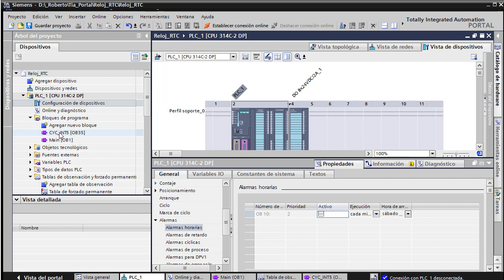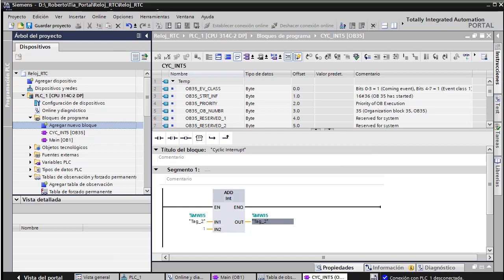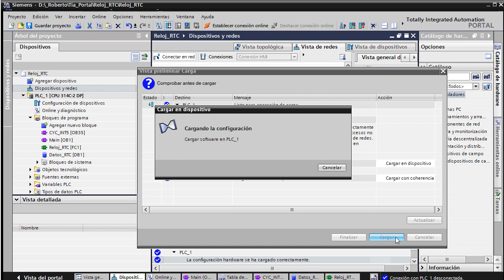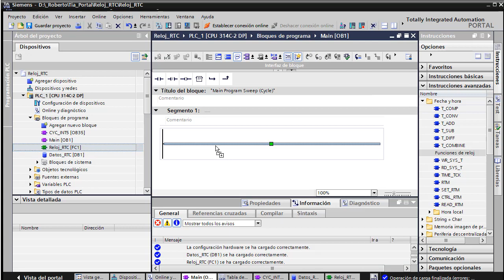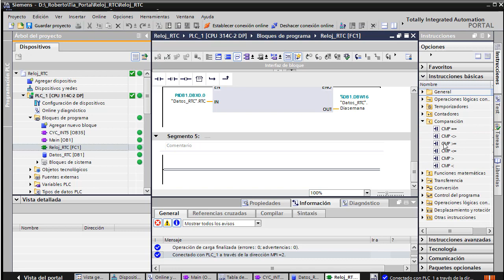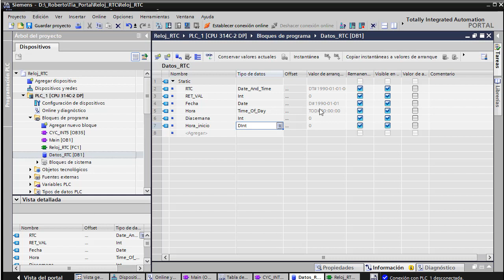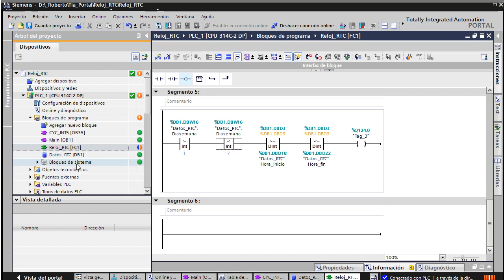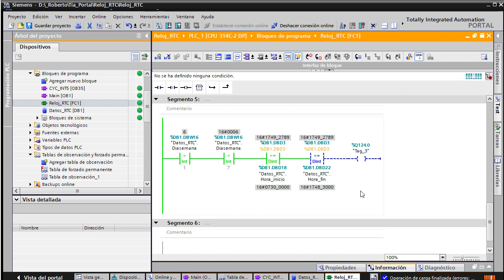08. Reloj RTC en Siemens S7 300, programador diario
Programador diario usando los datos del reloj RTC del PLC que extraemos y depositamos en una DB global. Programación de eventos en función del la hora y el día de la semana.